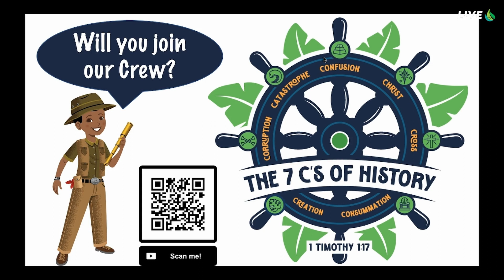LifePointe LIVE Pregame 06.02.2024 | What's happening at LifePointe?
Tune in 5 minutes before each service every week for an exciting time with our pregame hosts! We have a blast sharing questions of the week, events happening at LifePointe, and ways to get involved!